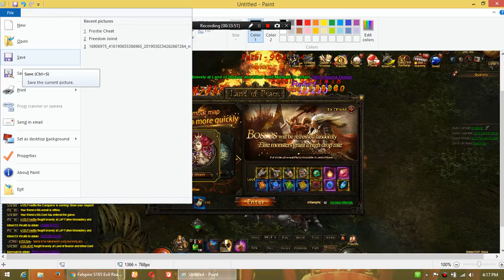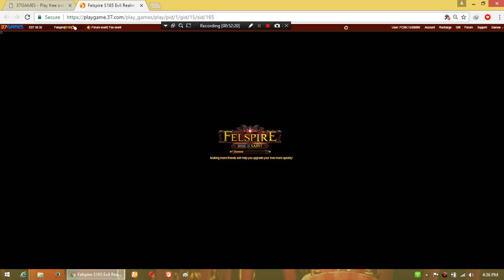Frosttie Cheat Respawn Boss EX Lop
Felpsire,37.com,37GAME,
Cheat Respawn Boss